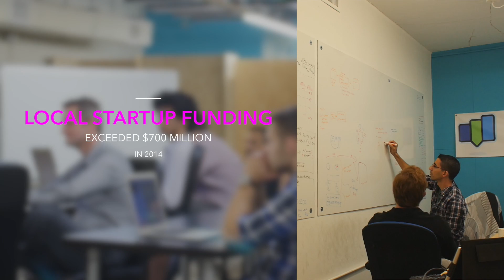Downtown Miami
Miami is the 2nd largest Financial Hub in the U.S. right behind NY.  Downtown Miami employs 60% of Miami.  Over 160 banks and financial firms are in downtown Miami.  We provide the ultimate concierge experience when buying or renting your luxury home.